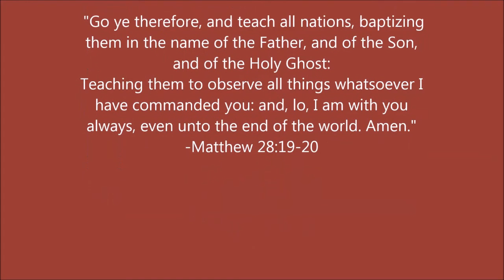Hebrews 1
"God, who at sundry times and in divers manners spake in time past unto the fathers by the prophets," - Hebrews 1:1

PHYSICAL ADDRESS
805 Natcor Drive